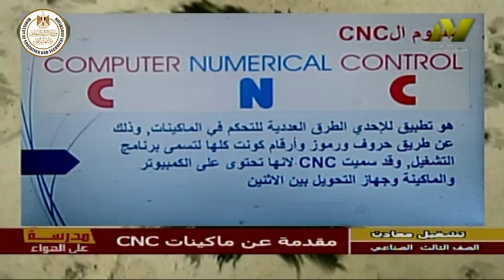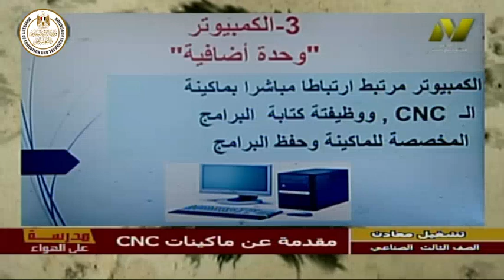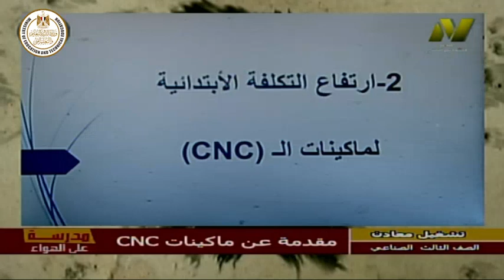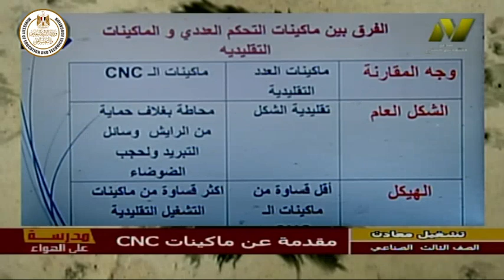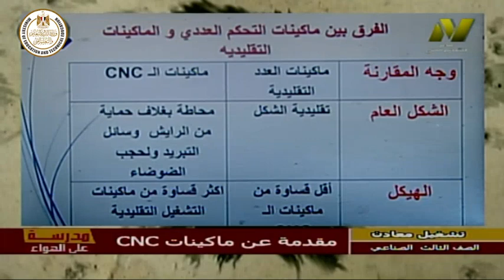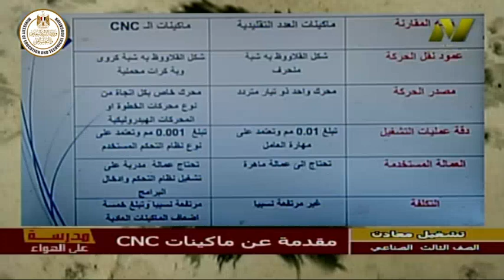الصف الثالث صناعى - تشغيل معادن - CNC - مقدمة عامة - أ سماح على